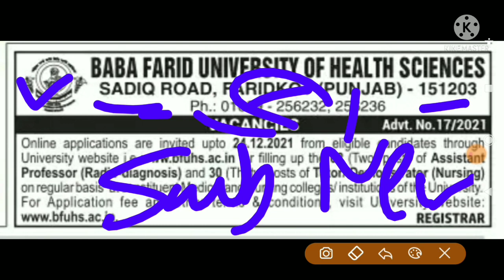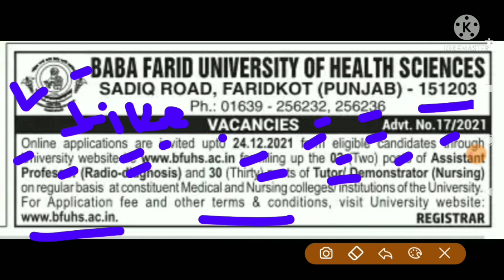Baba Farid University Bharti 2021|Punjab police bharti 2021|Punjab Latest Recruitment 2021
My gadgets *==
Best of Galaxy M series

🤑🤑🤑🤑🤑 Wep SiteLink 🙏🙏🙏🙏

💐💐💐💐 NOTIFICATION LINK 💐💐💐💐

💐💐💐💐 APPLICATION FORM 💐💐💐💐